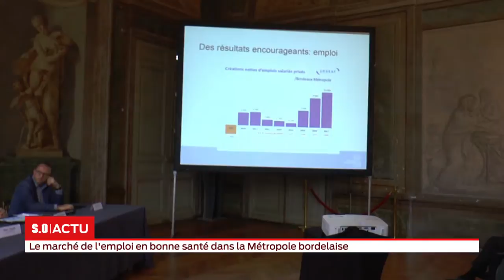La grande édition Jeudi 18 Octobre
Un permis de louer pour mettre hors jeu les marchands de sommeil à Libourne, 11.000 emplois créés dans la métropole bordelaise en 2017, visite du premier immeuble chauffé grâce à des ordinateurs.